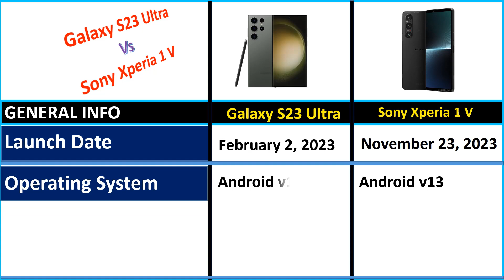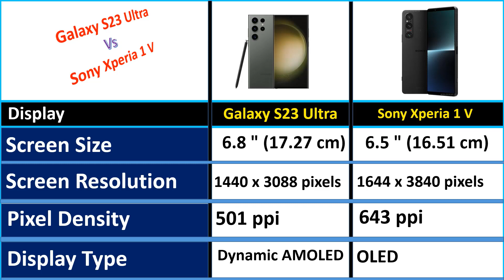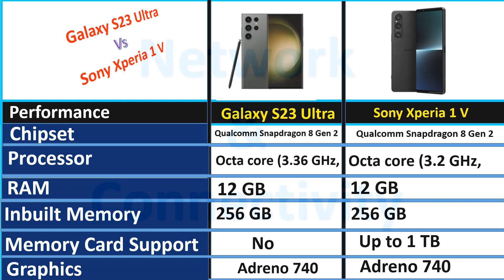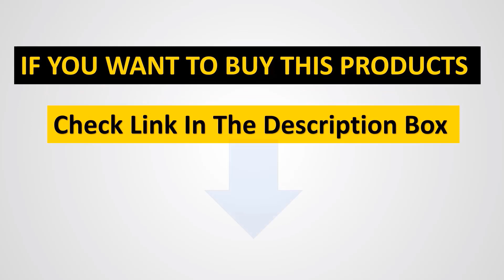Sony Xperia 1 V vs Samsung Galaxy S23 Ultra / Samsung S23 Ultra vs Sony Xperia 1 V/ full comparison